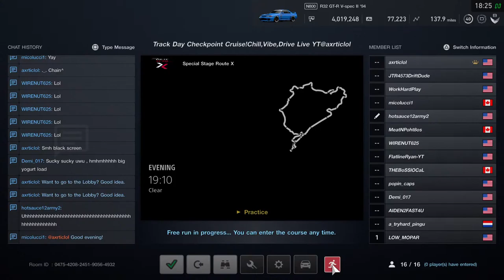GT Sport : Car Cruise with Axrticlol YT!